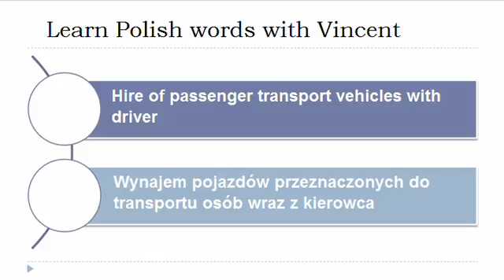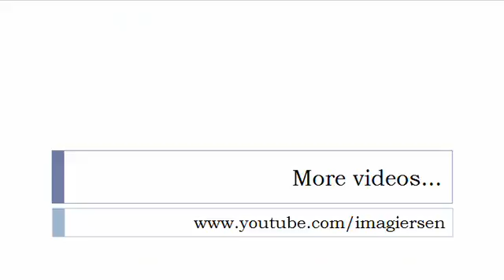Learn Polish = Vocabulary = Hire of passenger transport vehicles with driver